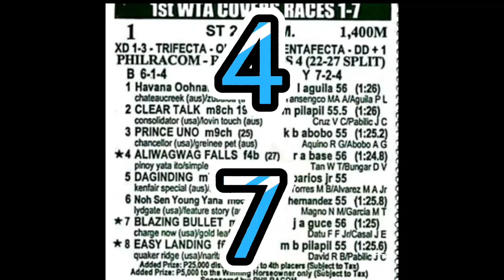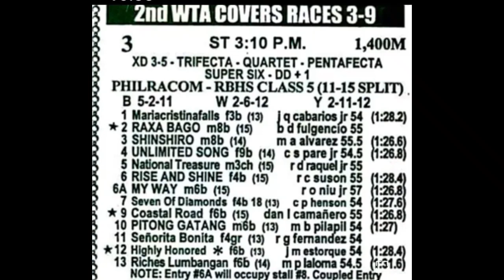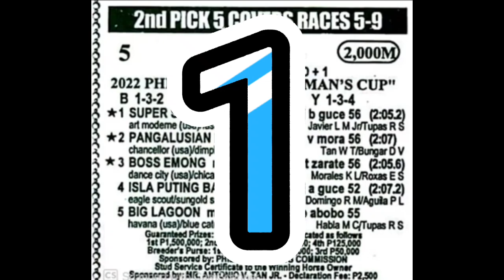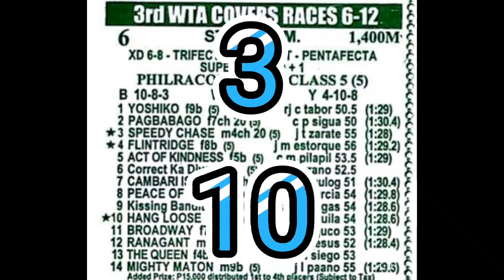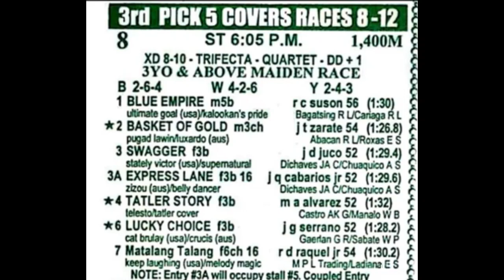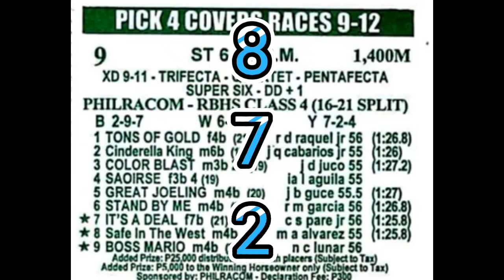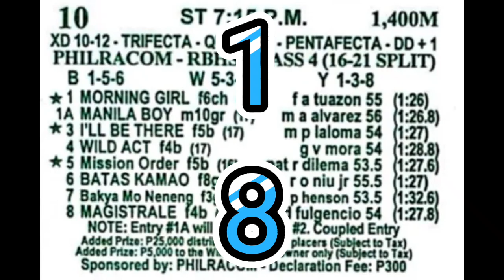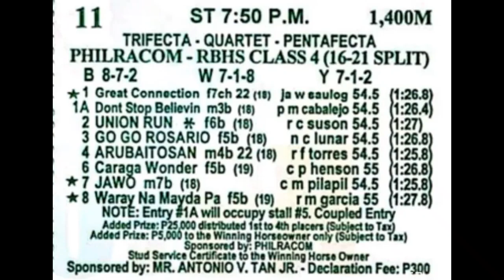Metro Turf Karera tips ni Ric May 08 2022